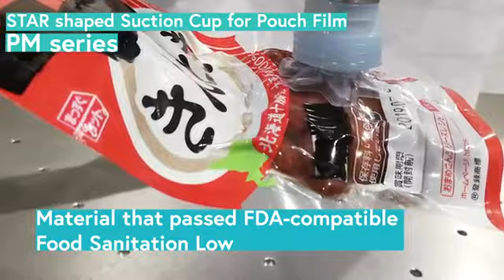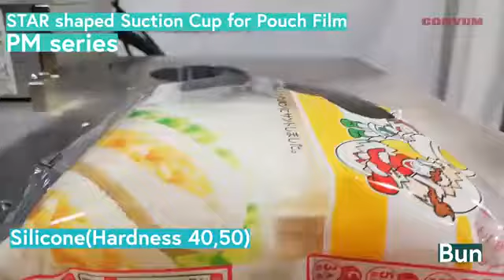Suction Cup PM Series: Brand Convum, Japan- Pneumec Kontrolls